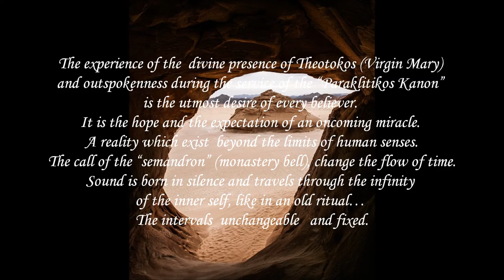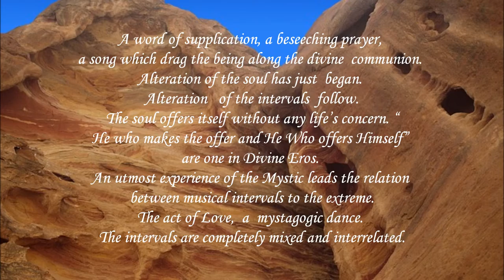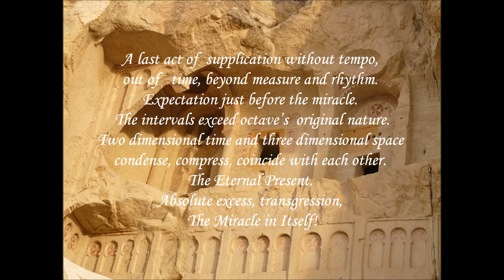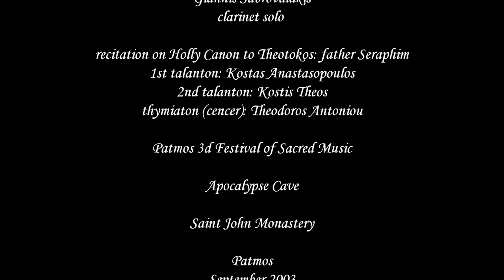Panagiotis Theodossiou, "Paraklisis" for clarinet solo (soloist: Giannis Sabrovalakis)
Panagiotis Theodossiou
"Paraklisis"
for clarinet solo

Seven Meditations
to Virgin Mary

Giannis Sabrovalakis, clarinet solo

recitation on Holly Canon to Theotokos: father Seraphim
1st talanton: Kostas Anastasopoulos
2nd talanton: Kostis Theos
thymiaton (cencer): Theodoros Antoniou
Patmos 3d Festival of Sacred Music

Apocalypse Cave
Saint John Monastery
Patmos
September 2003

The parts:
intro: 0:35
a. Ritual, 2:23
b. Prayer Ι (bird song), 5:26
c. Offer, 6:30
d. Dance (mystic waltz), 7:31
e. Prayer ΙΙ (recitativo), 8:18
f. Expectation, 9:21
g. The Miracle. 10:32

The first of the composer’s works written in a modern progressive idiom. It is based on the symmetry of intervals and their gradual transformation. It is a musical equivalent of someone’s experience by attending the “Paraklitikos Canon to Virgin Mary” a very famous ritual which takes place in Eastern Orthodox Church in August.
In its stage form, the work includes an introduction with two monastery “talanton”, (a percussive piece of wood, monks use for ceremonial calling) sounding in a canon before the sound of a censer. A narrator recites hymns (“troparion”) from the ceremony between the parts.
The work draw the attention of exquisite performers as Michel Arrignion, Stathis Kiosoglou (first and second performance in Athens in 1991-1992) and Giannis Sabrovalakis who under the artistic direction of Theodor Antoniou gave a performance at the 3d Sacred Festival in island Patmos (2003). He also recorded the work for a coming up CD production. In 2005 Chryssoula Georgaki performed the work at Royal Hague Conservatory, Netherlands in the course of Diploma Board Exams.
In its version for oboe solo (2002), it has been perfomed by Spyros Kontos at "Ionian Academy Music Hall"
in Corfu, in 2010, who also recorded the work for his personal CD.

Score available in:
Clarinet version